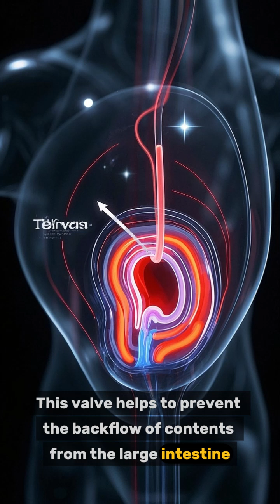Duodenum, Jejunum, Ileum: The 3 Key Parts of the Small Intestine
The small intestine is divided into three major parts: the duodenum, jejunum, and ileum. Each section has a specific role in digestion and nutrient absorption. The duodenum receives digestive enzymes and bile, the jejunum absorbs nutrients into the bloodstream, and the ileum handles final nutrient absorption. Understanding these sections is essential to learning how the digestive system fuels the body.